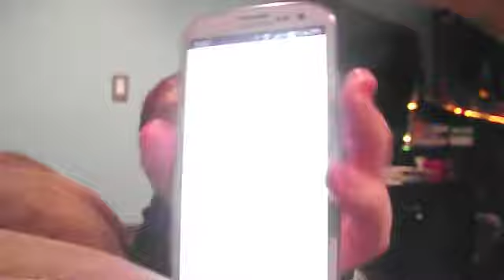Im goin Vegan